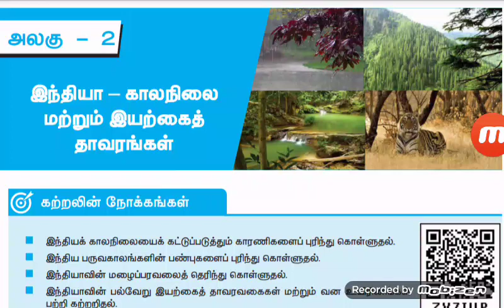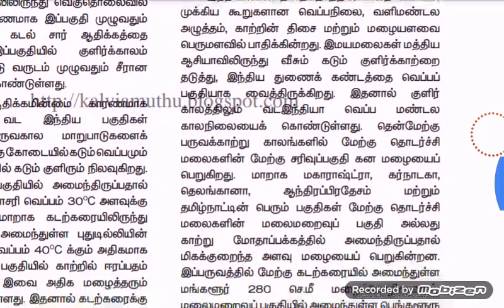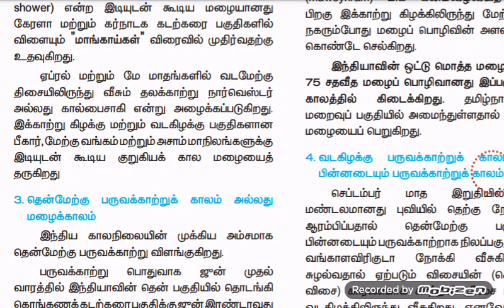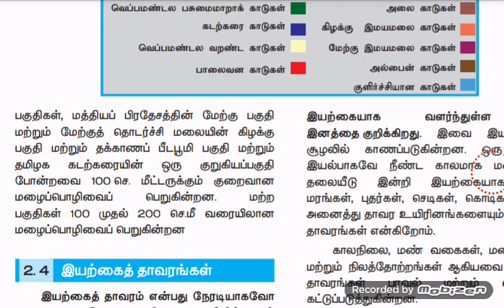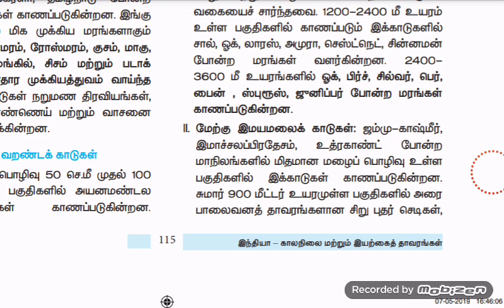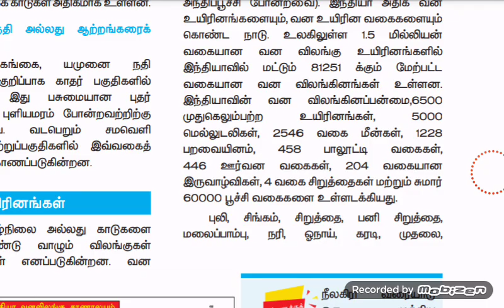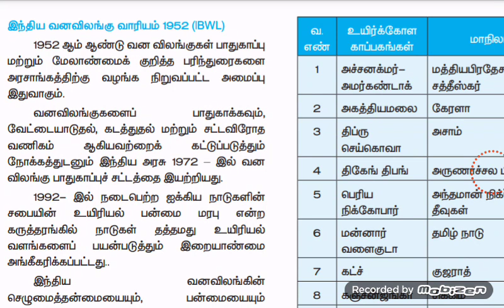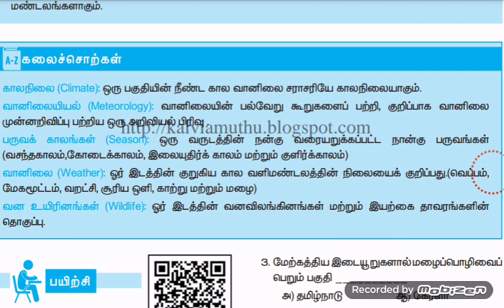10th new book geography unit 2